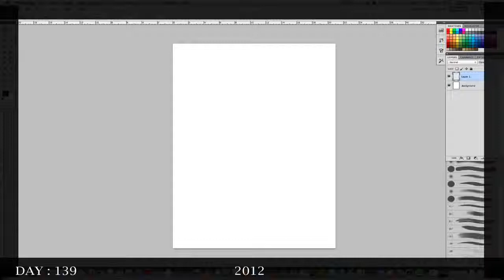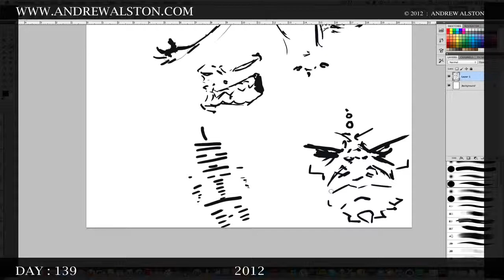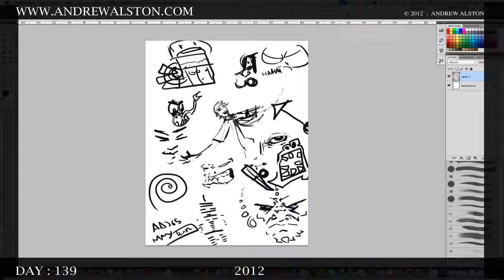Day 139 - AA365 - DRUNK-DRAW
Day 138 on the AA365 drawings - 1st day holiday

todays image is SKELETON-KING